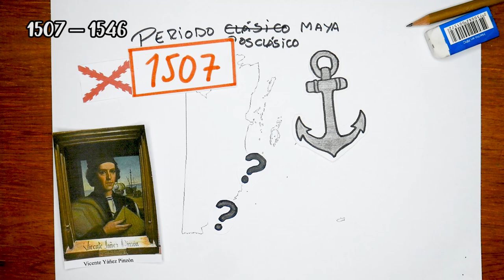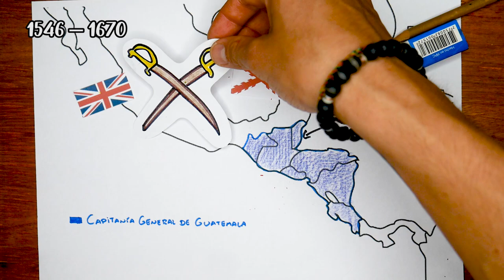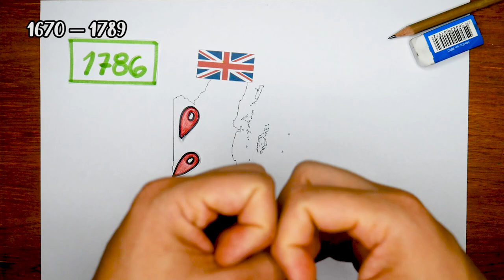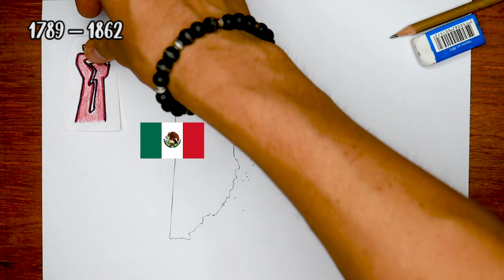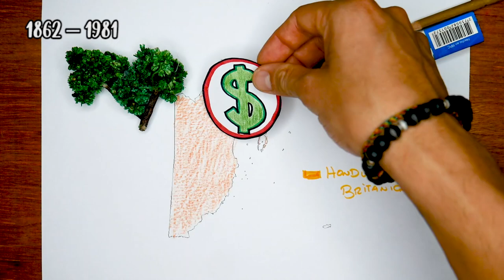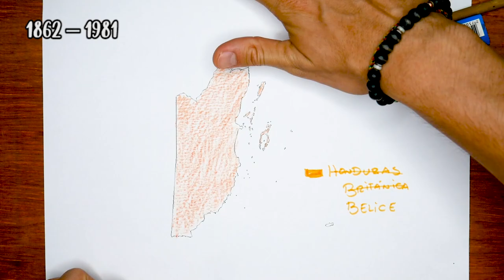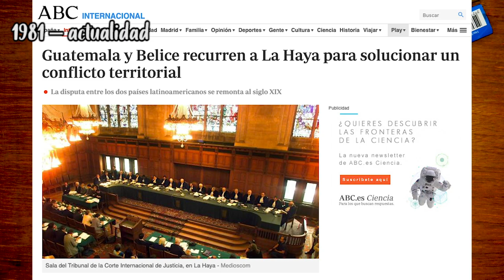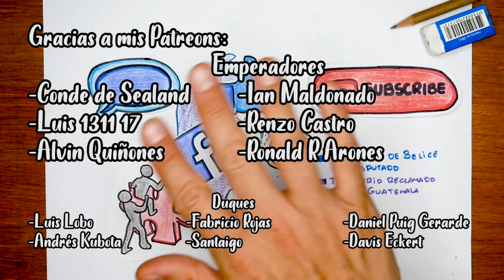🇧🇿🇧🇿HISTORIA de BELICE en 11 minutos 🇧🇿🇧🇿 - El Mapa de Sebas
En el extremo noreste de Centroamérica, se encuentra un olvidado país con una modesta población de menos de 400 mil personas. Su peculiaridad, ser el único país de la región en no ser hispanohablante. Aunque a decir verdad, sí comparte lazos históricos con los países que la rodean. Tanto así, que incluso gran parte de su territorio es reclamado por sus países vecinos. ¿Te interesa conocer la historia de Belice? Dale, entonces quédate hasta el final del vídeo.